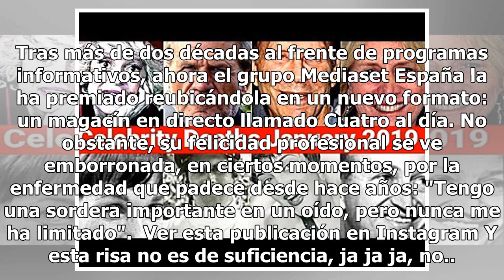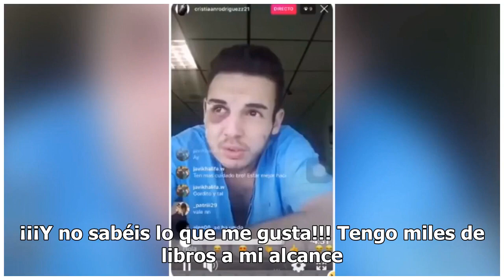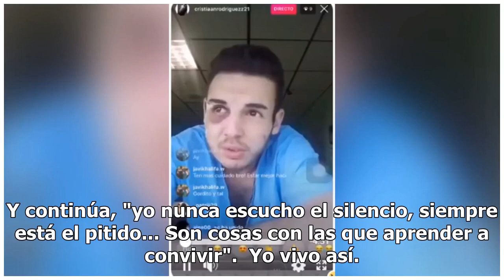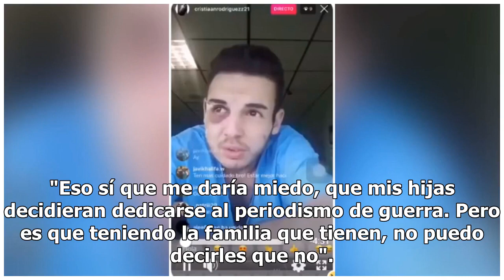Carme Chaparro desvela nuevos detalles sobre la enfermedad que padece